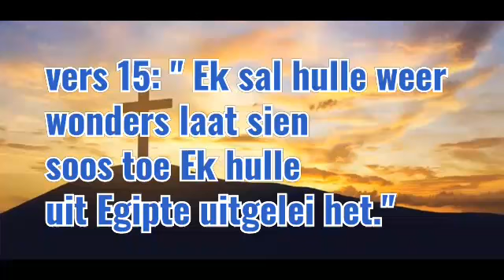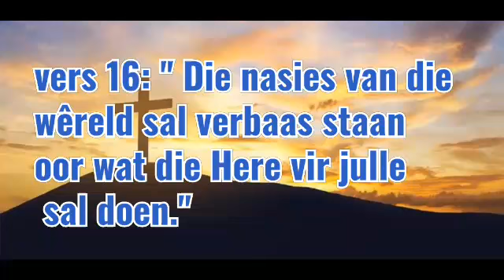26 Mei 2020